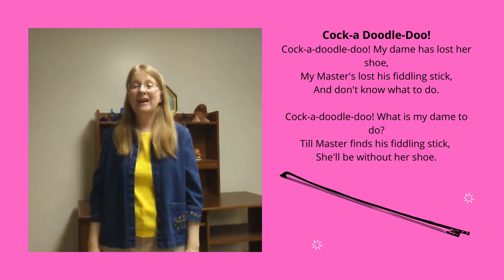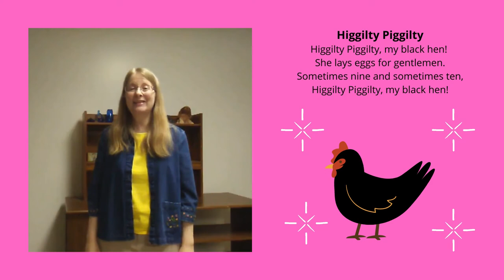Sing-along - Cock-a-Doodle Doo! and More